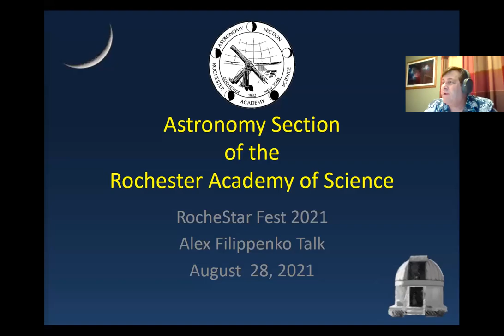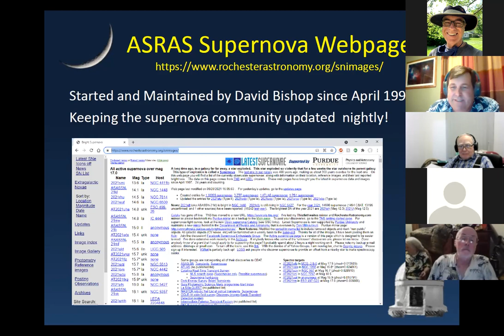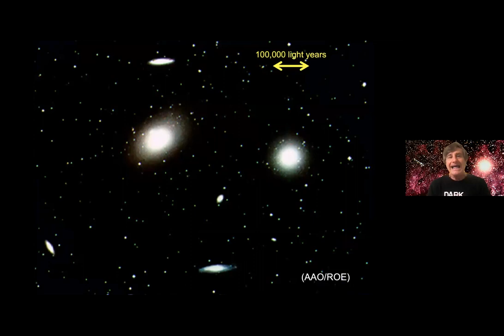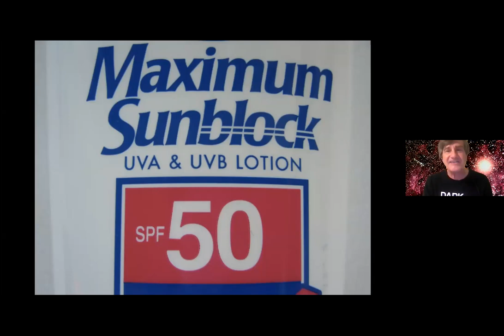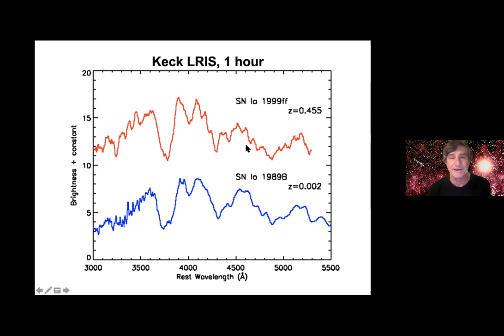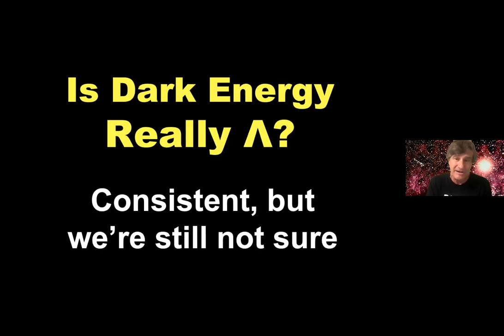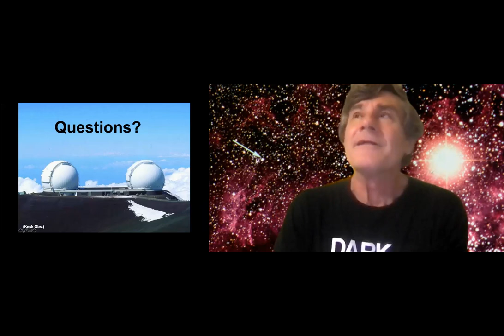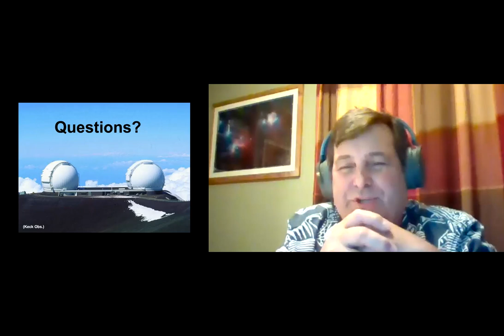ASRAS 8-28-21 AlexFileppenko "New Surprise in Accelerating Expansion of Universe"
Our RocheStar Fest Guest Speaker Alex Fileppenko on Supernovae and using them to measure the Accelerating Expansion of the Universe